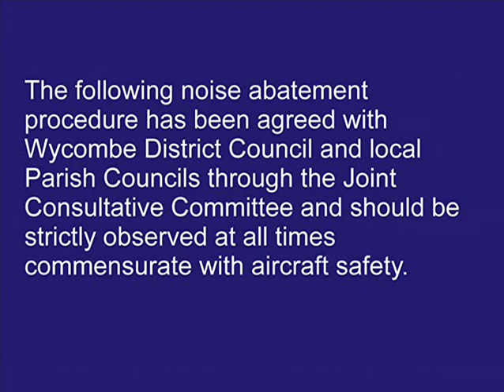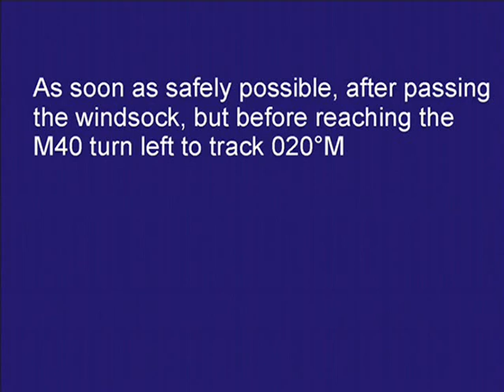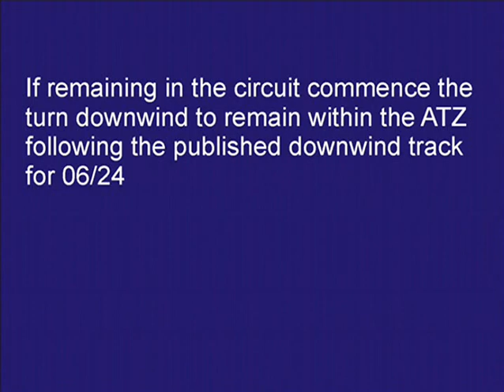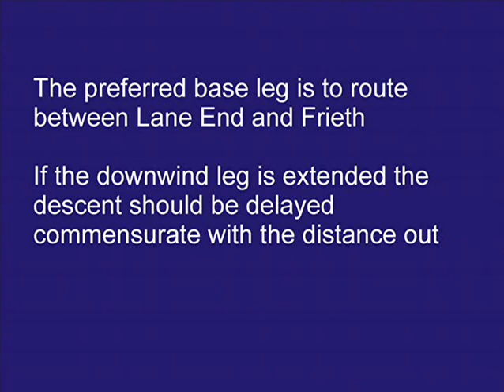WAP Circuit RW06 Fixed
Noise Abatement Procedures for Wycombe Air Park (EGTB) Runway 06 Fixed Wing Circuit